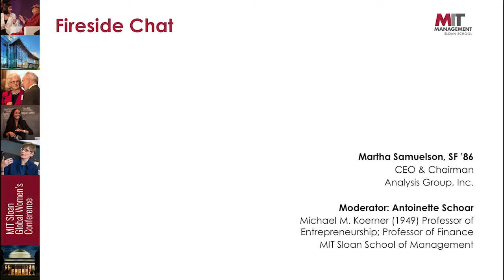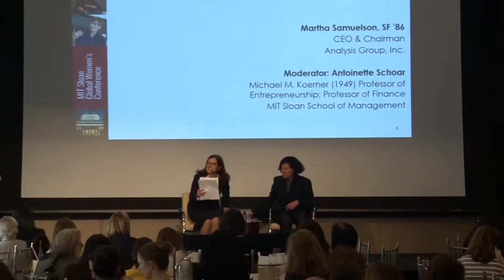MIT Sloan Global Women's Conference 2017: Fireside Chat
Fireside Chat with Martha Samuelson, SF ’86, CEO & Chairman, Analysis Group, Inc.

Moderator: Antoinette Schoar, Michael M. Koerner (1949) Professor of Entrepreneurship; Professor of Finance, MIT Sloan School of Management